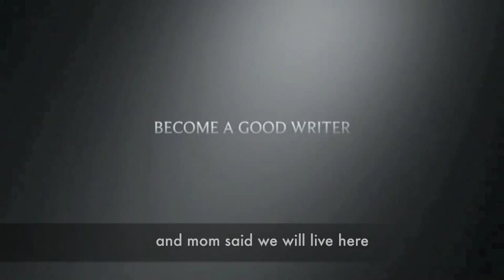Movie Trailer - Growing Up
This is Russell Baker of Growing Up Movie Trailer.